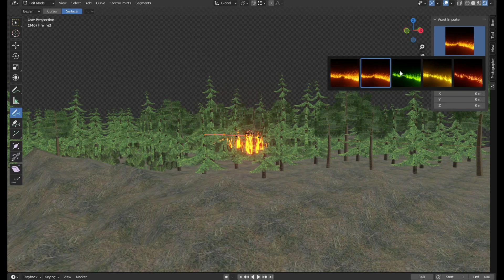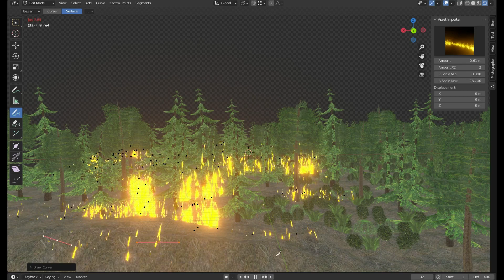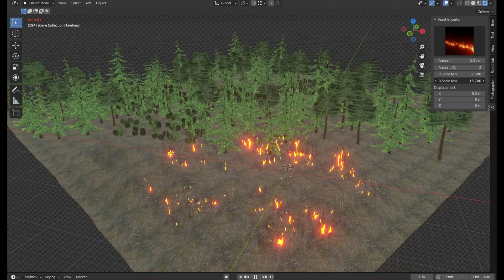Creating Realistic Fire in Blender - Fire Line Blender Addon - Free Blender Addon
Fire Line Add-on is a blender addon, that is an easy tool for creating procedural Fire line on blender 3d, the addon has easy tools like fire draw and more parameters that will make you able to create fire easily on blender for your environment, or if you are trying to make a good animation that addon will help you for that.

BlenderHub is for blender 3d artists, we make tutorial and share blender assets for the Blender community. we also provide a free blender addon that will help you with your 3d artwork, also we look for every interesting blender project, blender addons, or 3d model  that you maybe need.  ❤️ If you love what we do, please support us by ❤️Subscribing and turning on notifications❤️, so you'll never miss any new addons or Projects that will be shared with you for free.

blender modeling
blender tutorials
blender beginner tutorial
blender basics
blender for beginners
tutorial blender
blender modeling tutorial
sculpting blender
learn blender
blender secrets
blender tutorial in hindi
blender dersleri
blender timelapse
blender course
blender low poly
blender скульптинг
blender full course
3d blender
blender progress
blender beginner
blender cloth
blender addons
blender 3d modeling
3d modeling blender
learning blender
уроки blender
blender simulation
blender material
blender low poly tutorial
blender art
blender geometry node
blender addon
modeling in blender
blender tips
blender projects
blender tutorial modeling
blender nodes
blender eevee
blender rendering
blender stylized
blender 3.4
blender vfx
blender texture
blender boolean
tutorial blender
blender 2d
blender texturing
blender 3
como usar blender
blender retopology
blender clouds
blender tips
blender 初心者
blender realistic
how to download blender
blender curve
blender гайд
blender satisfying animation tutorial
learning blender
blender bevel
blender asset library
blender вода
blender ноды
blender 3.1
blender 3.0
blender 2.8
blender 3.2
blender 3.3
cg geek
3d animation
polygon runway
блендер 3д
블렌더 3d
cg boost
tuto blender
blender tutorial francais
blender 作品
blender poradnik
blender สอน
블렌더
блендер
блендер 3д
piki blender
بلندر
블렌더 강좌
blender today
beauty blender
blender projects
blender уроки
blender 初心者
blender 3d modeling
blender wireframe